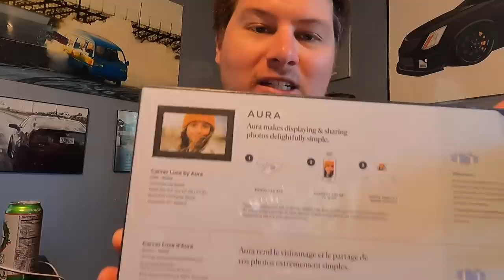Time to Roll Race! (Confused the Entire time)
code: cooper

@Cooper_Bogetti and Facebook at Cooper Bogetti.